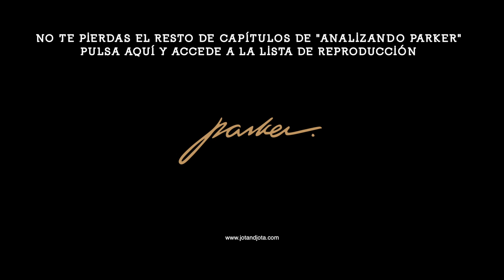Jotandjota - Analizando Parker (Parte 5/8)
Analizando PARKER es una entrevista que pretende hacer justicia al sentido pleno del término, esto es, ser un entre-ver (a) Parker. Con esta guía, se tratan los puntos más significativos del trabajo -o al menos aquellos que Guillermo Gómez señaló en su propia lectura- procurando, pues, arrojar luz sobre el fondo del “alma mater" de Parker.